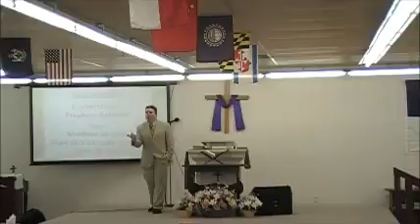Cornerstone 14 Prophecy Fulfilled The Resurrection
Pastor Justin Thacker
Praise Assembly of God
Rumford ME
April 24,2016 Sunday Morning